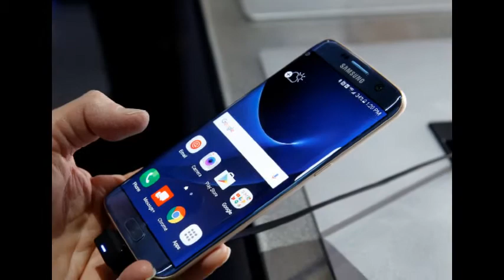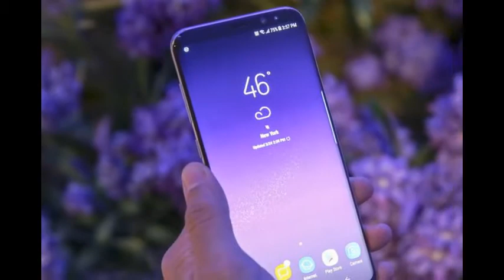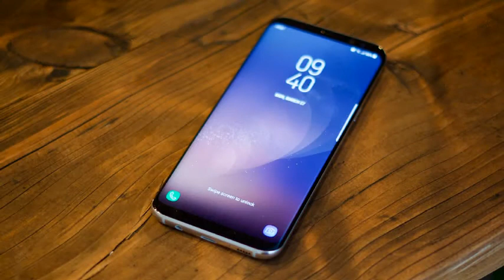Samsung Galaxy S8 Plus with 4G LTE Capable, 12MP Dual Pixel Camera, 4GB RAM, 64GB ROM, Wireless char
Samsung Galaxy S8 Plus with 4G LTE Capable, 12MP Dual Pixel Camera, 4GB RAM, 64GB ROM, Wireless charging.

Decoration design of house, living room, child room, designing of your bed room, tv lounge decoration and much more.

Upcoming Smart Phones, Latest Smart Phones, Future Concept of Smart Phones and much more.

Dress Design of Upcoming Trends.